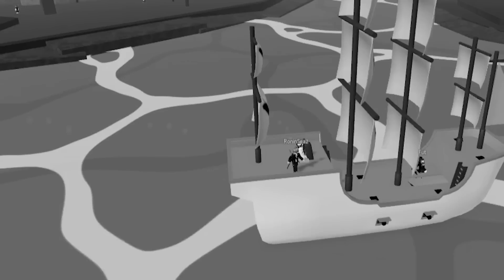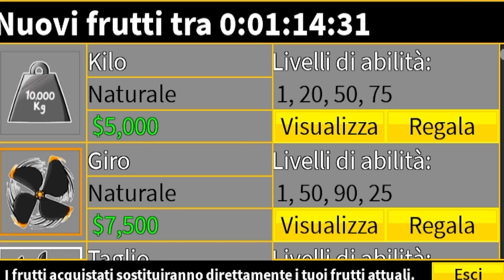COME DIVENTARE il PIÙ RICCO di ROBLOX BLOX FRUIT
LAMETTI! OGGI COME DIVENTARE il PIÙ SCHIFOSAMENTE RICCO di ROBLOX BLOX FRUIT